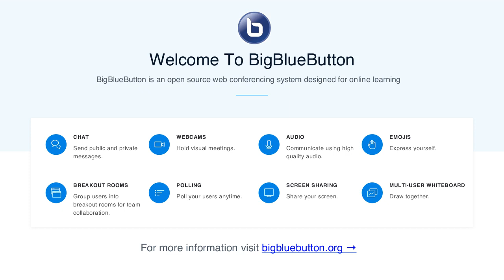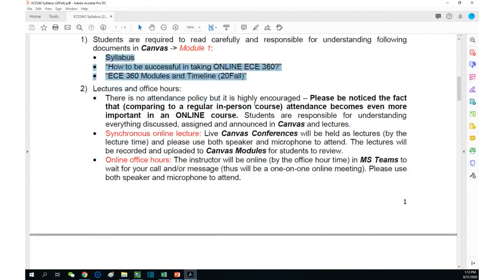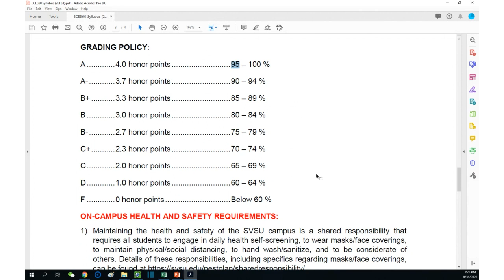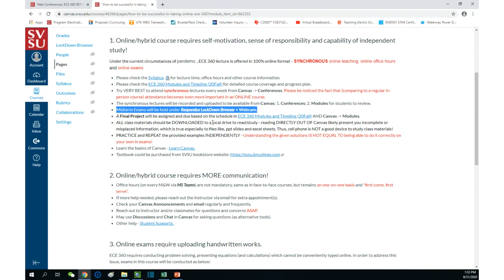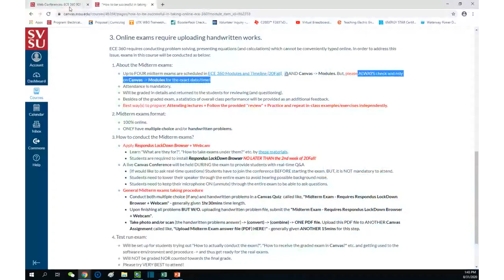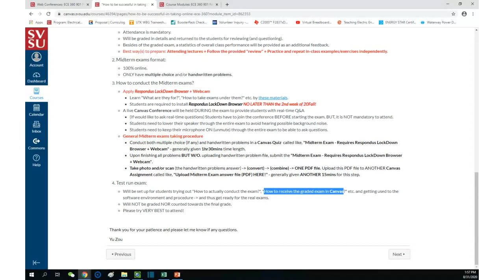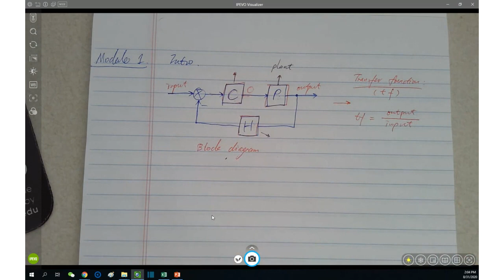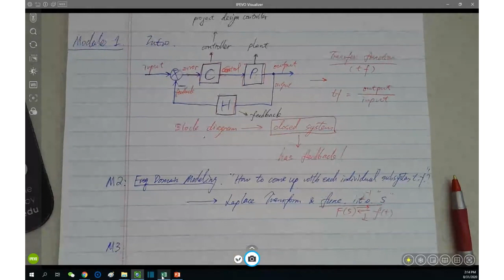ECE360_Lec_01(083120)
Module 1: Into. of Cntl. Sys.